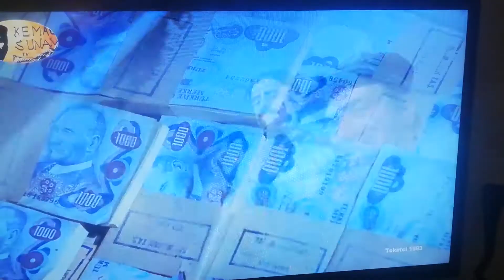Sogon teyipiko calistirdinko ha ha